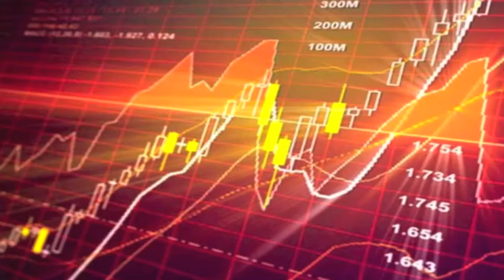Mortgage Loan Audit Scam